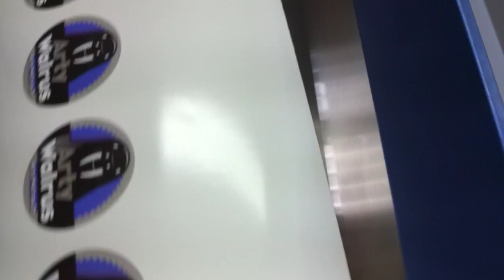Arty Walrus for Konstantin Shalev - Printing Ice Kremlin